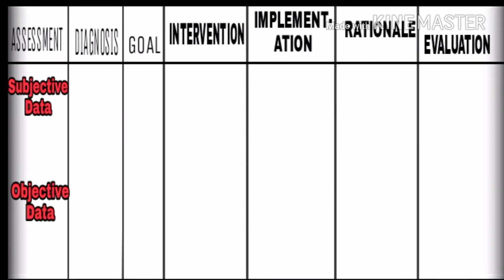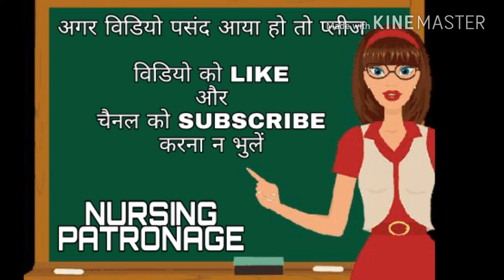पार्ट-3 || How to make a NCP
For more view this